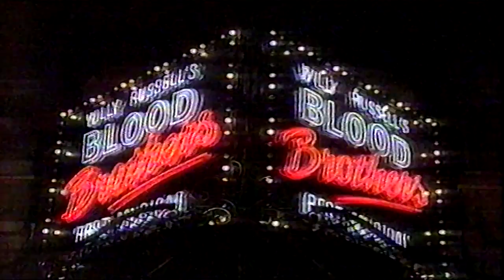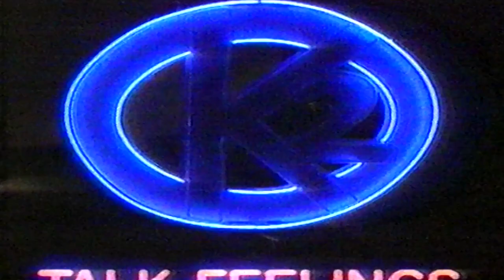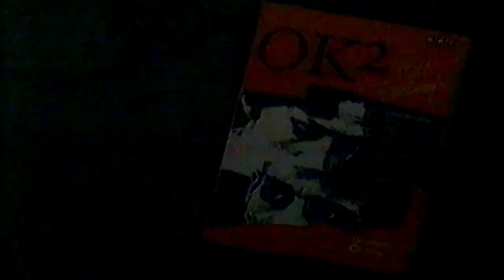bbc1 1991 idents and superdogs(end missing)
tape ran out on super dogs